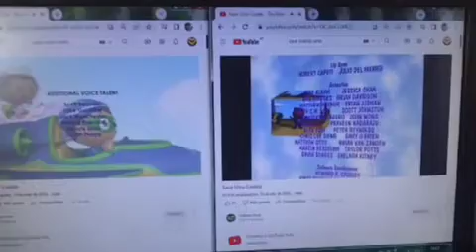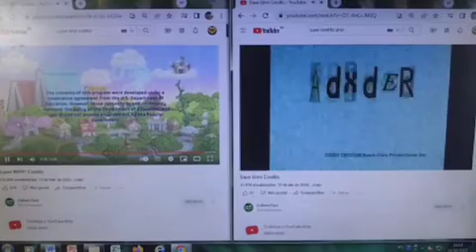blue's clues, the save ums, super why, credits remix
super why, blue's clues, the save ums, credits remix